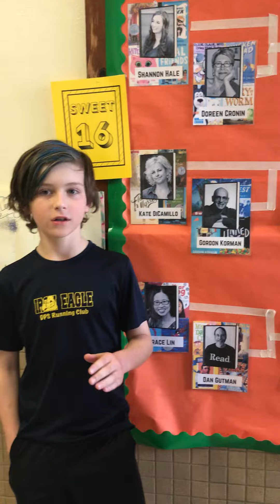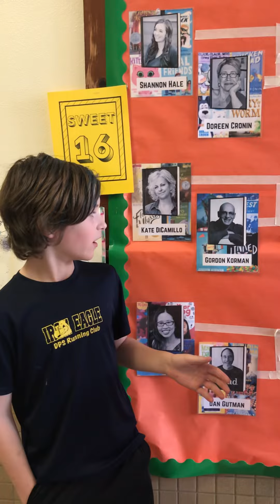Book Madness Promo for Gordon Korman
2022 Battle of the Books.  Jack and Blake tell us why we should vote for Gordon Korman.